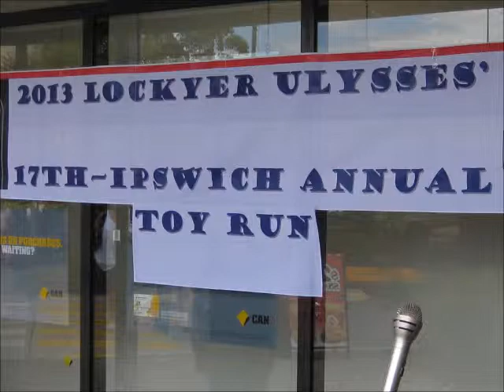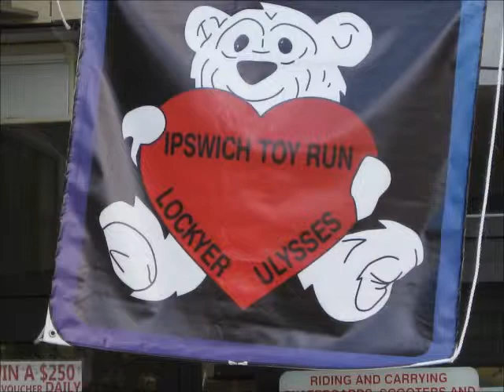Lockyer toy Run, Faces & Bikes 2013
A great charity day for all who attended.
There has been complaints that the organisers should not have had the charity ride as a protest against the anti-bikie laws in Qld. That is a separate matter all together. The only effect of cancelling the 17th annual Toy Run would have been that the Salvation Army & other charities would not have benefited. As it turned out, this was the best attended Lockyer Toy Run to date.